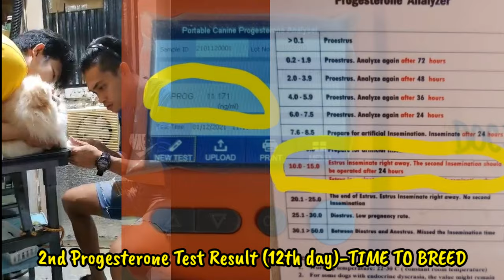SAAN MAKAKABILI NG MAGANDANG PUPPY? II WHO'S THE MALE STUD?? II 2021 1ST KENNEL VISIT I HASHTAGVLOGS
Vlog Title: WHO'S THE STUD!?? II 2021 1ST KENNEL VISIT II HASHTAG VLOGS
WELCOME to Hashtag Vlogs. Carl Cambe is here and i am excited to be part of this platform.

It's not JUST about video creations... This channel will offer information, guide about something like how to take good care of fur babies, grooming tutorials, personal experiences in breeding, daily routines, reviews of products, lifestyle, kennel visits, materials use in breeding, vitamins for puppies, tips how to prevent yourself from scammers, products for pomeranians, pomeranians daily routines and more.

Exciting isn't it.?

I don not  own the music. ❤️😊
This video has no paid promotions content.

Acknowledgement to:
Photos and Videos: Carl Cambe, Joey Viviezca (Viviezca Kennel)

HASHTAG VLOGS
WHO'STHESTUD!?